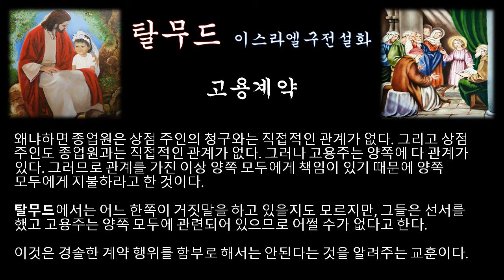‹은혜나눔›탈무드：고용계약：삶의지혜 ＠ 이스라엘 구전설화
고용주와 종업원 사이에 계약을 맺었다.
종업원은 고용주를 위해 일을 하고 1주일마다 임금을 받기로 하였다. 그런데 현금이 아니라 근처의 상점에서 그 금액에 상당하는 물건을 사면, 상점에서는 고용주로부터 대금을 받는다는 조건으로 계약하였다.

1주일이 지나자 종업원은 불만스러운 얼굴로 고용주에게 찾아와서 말했다.
[상점에서는 현금이 아니면 물건을 팔지 않겠다고 하니
현금을 지불해 주십시오]

그런데 느닷없이 상점 주인이 찾아와서 말하는 것이었다.
[댁의 종업원이 물건을 이만큼 가지고 가서 대금을 받으러 왔습니다]

이 경우에 고용주는 어떻게 해야 하는가?
우선 사실을 확인할 필요가 있다. 하지만 아무리 조사를 해 보아도 종업원이나 상점 주인에 대한 사실을 증명할 만한 것이 없고,
두 사람 모두 신의 이름으로 선서까지 하고 자기의 주장을 굽히지 않으면 탈무드는 고용주에게 양쪽 모두에게 지불하라고 했다.

왜냐하면 종업원은 상점 주인의 청구와는 직접적인 관계가 없다. 그리고 상점 주인도 종업원과는 직접적인 관계가 없다. 그러나 고용주는 양쪽에 다 관계가 있다. 그러므로 관계를 가진 이상 양쪽 모두에게 책임이 있기 때문에 양쪽 모두에게 지불하라고 한 것이다.

탈무드에서는 어느 한쪽이 거짓말을 하고 있을지도 모르지만, 그들은 선서를 했고 고용주는 양쪽 모두에 관련되어 있으므로 어쩔 수가 없다고 한다.

이것은 경솔한 계약 행위를 함부로 해서는 안된다는 것을 알려주는 교훈이다.